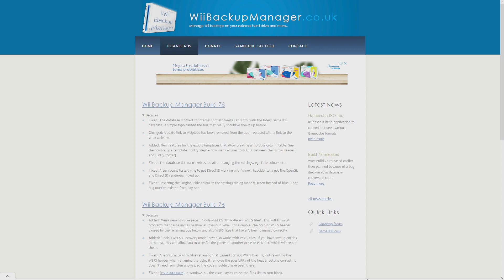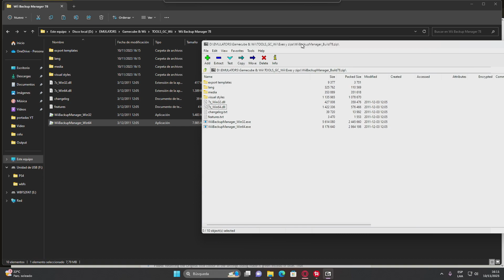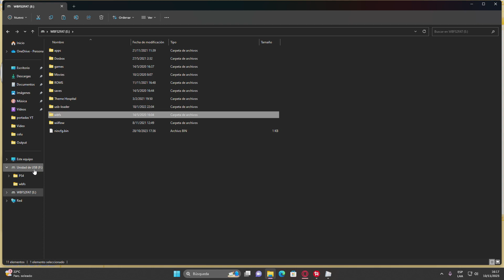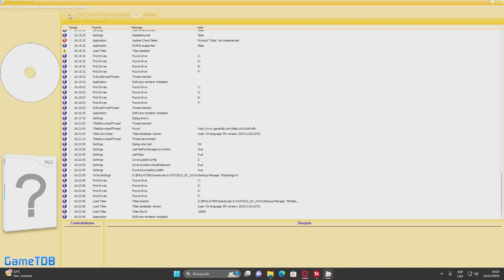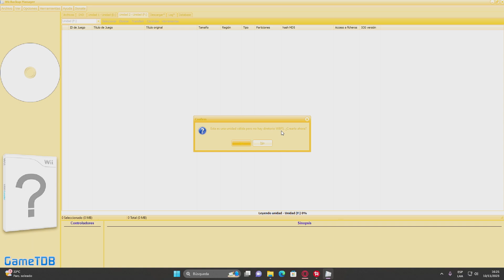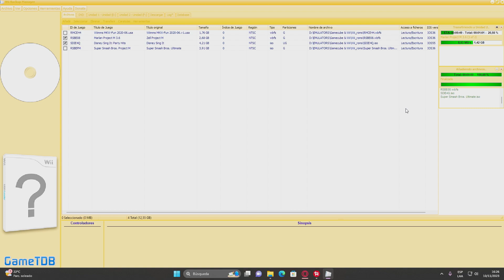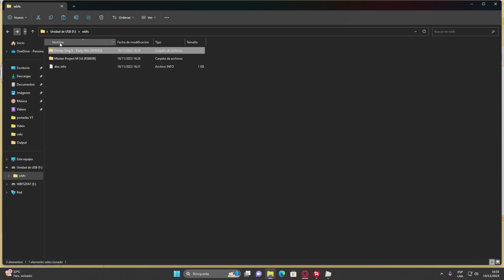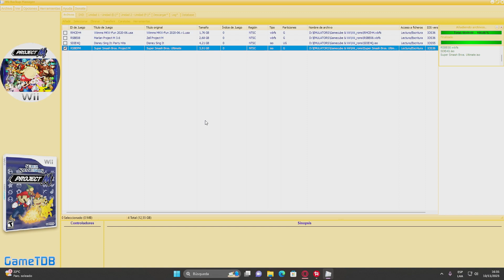La mejor app para gestionar juegos de Wii desde tu computador a la consola. Wii Backup Manager.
Juegos al mejor precio en ENEBA – Steam, Nintendo, Xbox, Playstation:
Además, con tu compra me estarás apoyando para seguir trayendo contenido al canal.

Capítulos:
0:00 – Saludos y Tema
1:34 – Descarga e instalación
4:30 – Opciones generales
12:39 – Colocar juegos en USB/SD
18:18 – Actualizar portadas en la app

▼▬▼▬▼▬▼▬▼▬ AVISO ▬▼▬▼▬▼▬▼▬▼
Este canal no promueve la piratería, recomendamos comprar juegos que estén en el mercado, para apoyar a los desarrolladores. Al usar "roms" se supone que posees la licencia original de dichos juegos. Por lo cual te recomendamos tener tus propios respaldos de los juegos que uses o cualquier otro adicional necesario.